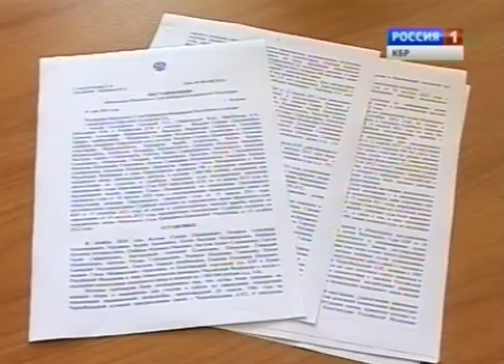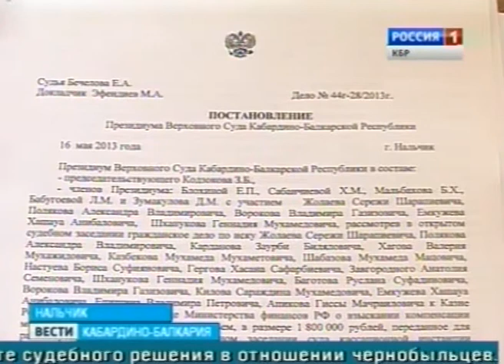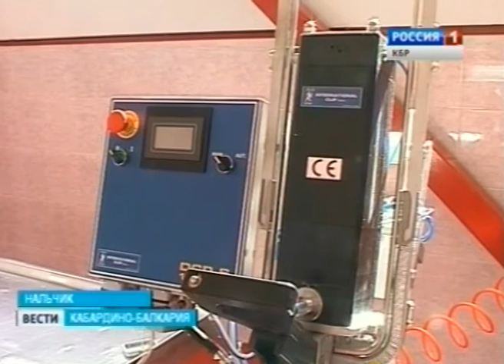Вести КБР (17.05.2013.14:30)